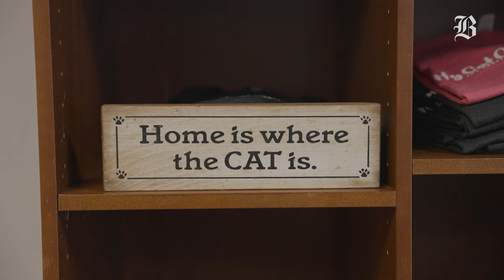This Massachusetts cat cafe has people waiting months to hang with these kitties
People are waiting up to a month for a chance to hang at the Kitty Cat Cafe.